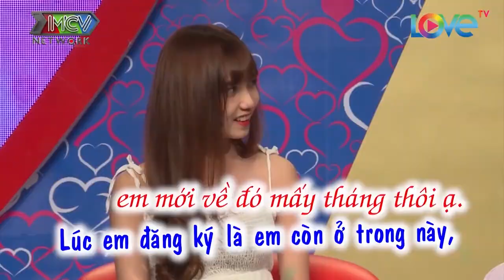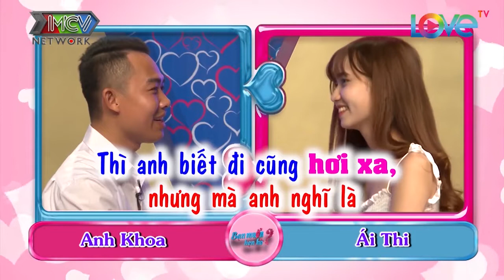HOT GIRL Bạn Muốn Hẹn Hò Muốn Quen BẠN TRAI Ở Sài Gòn Để Tìm Lý Do Trở Về Thành Phố